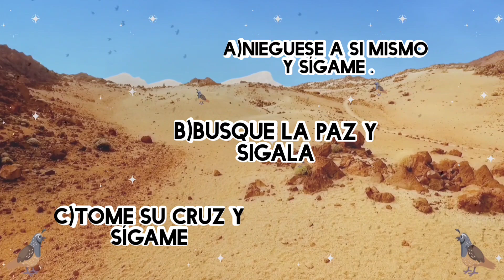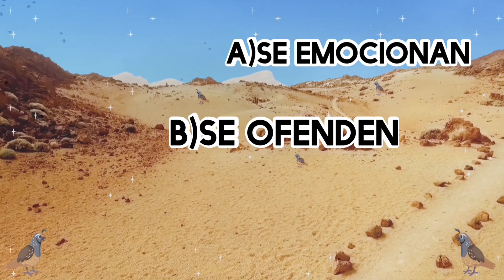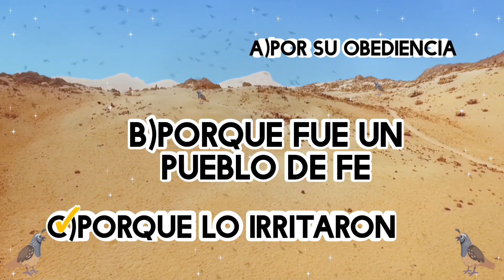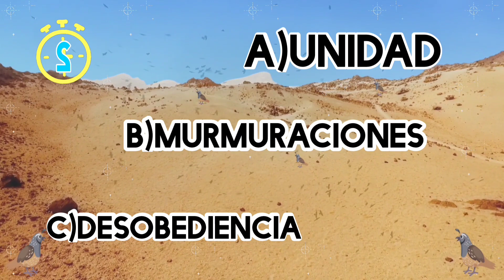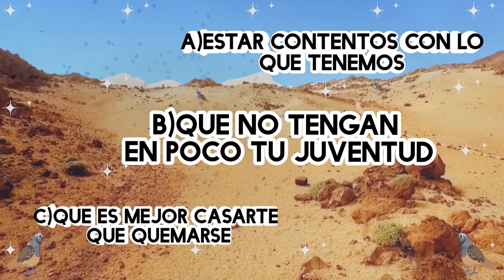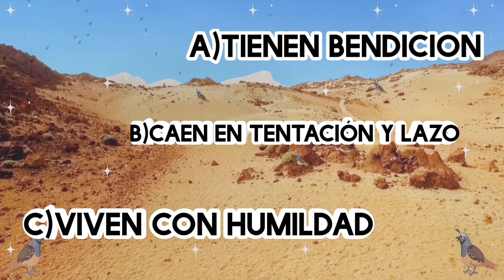Las Codornices: Descontento e Ingratitud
Cuestionario Escuela Sabática para el 12 de Marzo de 2022